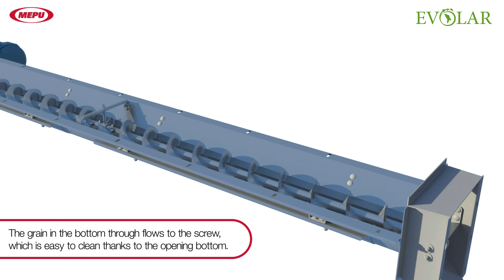Evolar.md Uscătorie de cereale MEPU, model M205K